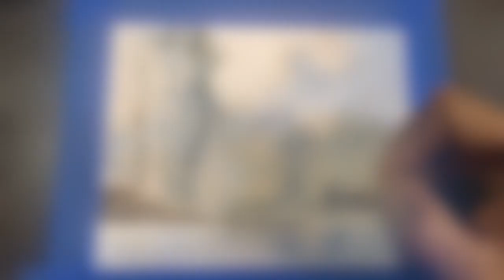Alexandre Jacob WC Study-GC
Timelapse painting; Alexandre Jacob Watercolor Study